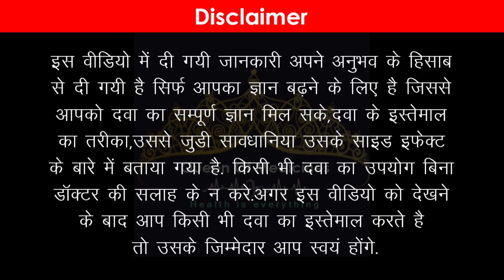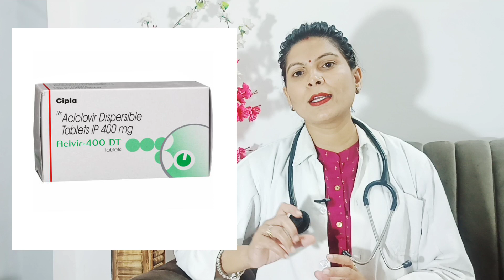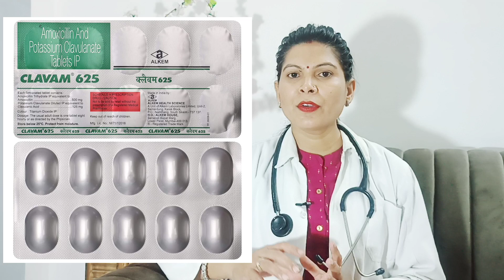Chicken Pox का इलाज कैसे करें? । What Causes Chickenpox?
In this Video:
Chicken Pox in hindi
Chicken pox Symptoms
Chicken Pox से बचने के उपाय
Chickenpox
Causes Signs and Symptoms
Diagnosis and Treatment
Chickenpox Treatment in Hindi
Chicken Pox का इलाज कैसे करें?
What Causes Chickenpox?

Medicines Use in Treatment:
1. Aciclovir
Symptomatic Medicines:
1. Paracetamol
2. levocetirizine
3. amoxicillin and potassium clavulanate
4. calamine lotion
Dosage are different according to age and weight.

Thanks
Drx Shushma Pal